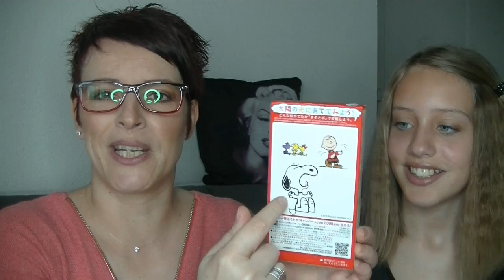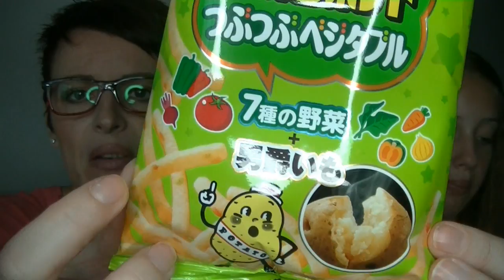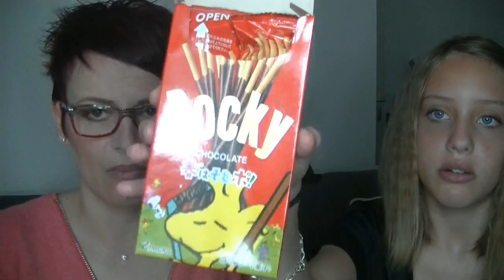Dégustation avec la WOWBOX MAI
Bonjour aujourd'hui On se retrouve avec LILI pour l'ouverture de la Wowbox.

GOOGLE+

Youtube a changé les fonctions pour répondre aux commentaires :
ouvrez vous un compte google et ajouter moi dans votre cercle:

5 euros de réduction pour une commande de 30 euros avec le code THEDINE à rentrer  au moment de la commande du 04/02 au 04/03